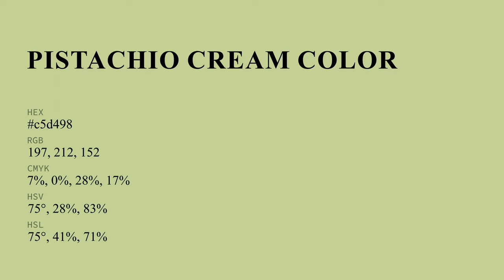Pistachio Cream color c5d498 hex color - Yellow color - Cool color c5d498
What color is Pistachio Cream ? c5d498 hex color - Yellow color - Cool color c5d498

Hex c5d498 Color Code is also known as Pistachio Cream color.